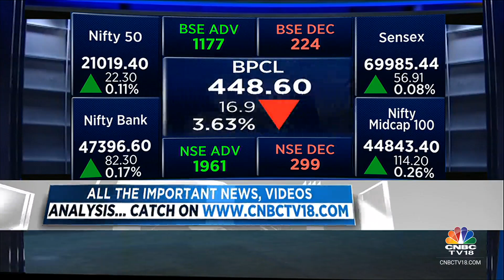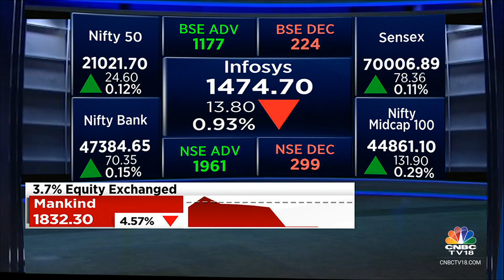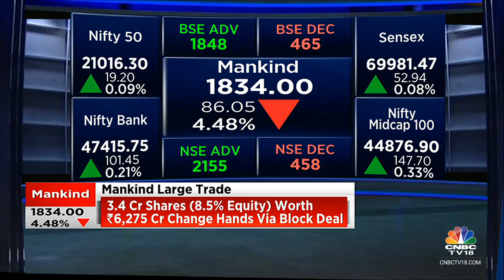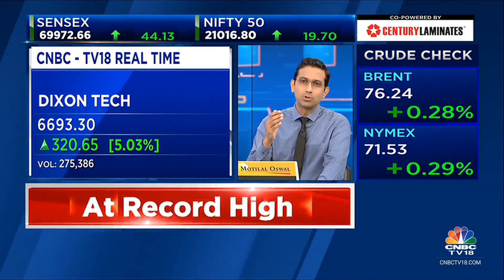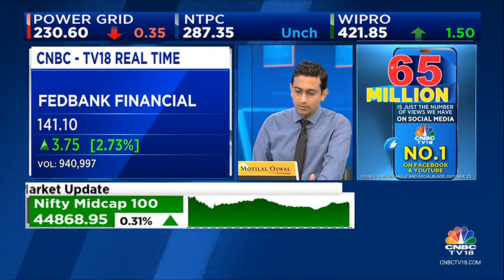Indices Open Higher Amid Positive Global Cues, Nifty Above 21,000, Sensex Surges 68 Points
Indian indices opened higher today with Nifty above 21,000 amid positive global cues.

The Sensex was up 48.05 points or 0.07 percent at 69,976.58, and the Nifty was up 21.70 points or 0.10 percent at 21,018.80. About 1710 shares advanced, 403 shares declined, and 96 shares unchanged.

HDFC Life, Tata Steel, Hindalco Industries, Hero MotoCorp and Bajaj Auto were among major gainers on the Nifty, while losers were BPCL, ONGC, Infosys, Apollo Hospitals and L&T.

n18oc_business